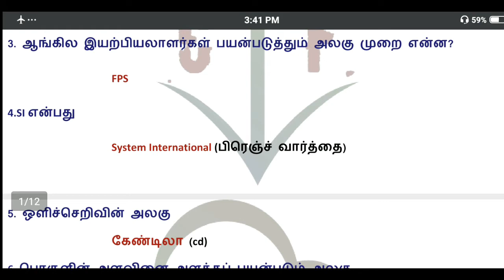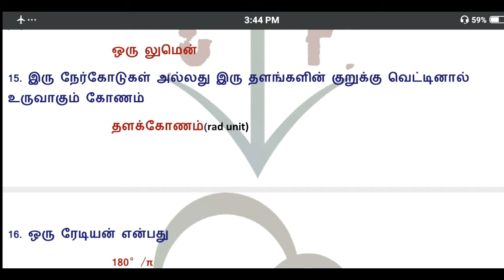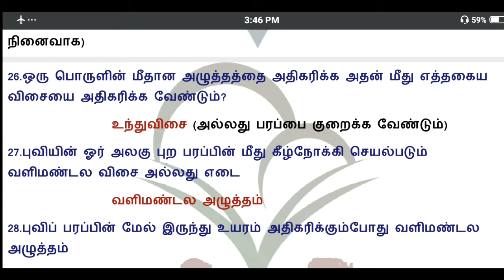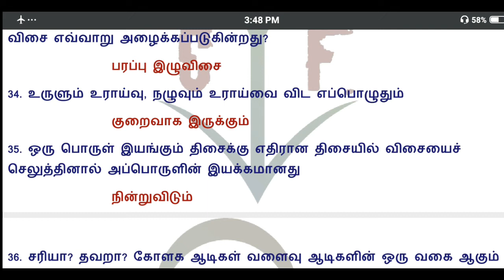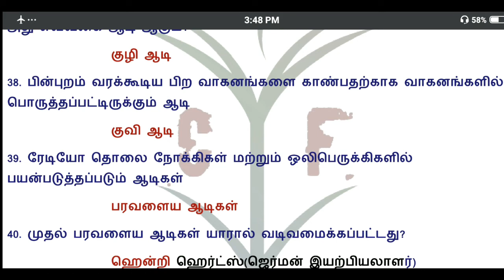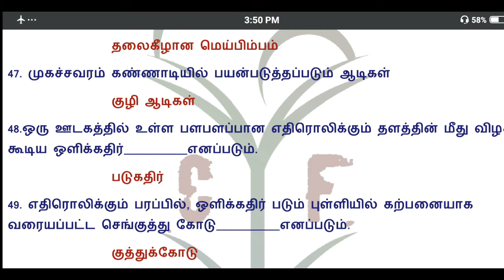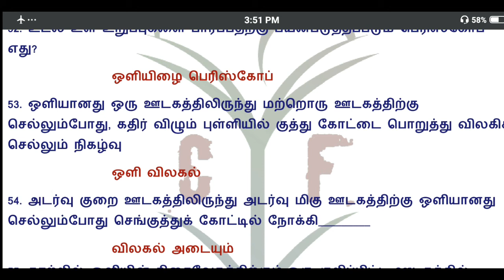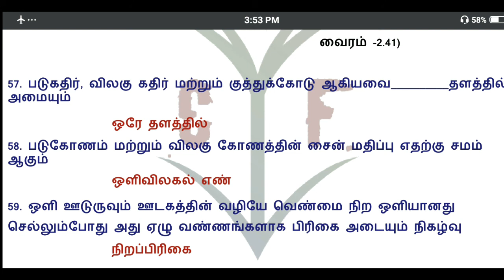8th std physics 1st term new book || புக் முழுவதும் உள்ள முக்கியமான வினாக்கள் || by crystal future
Fully Covered questions

8th std physics || 1 st term new book || புக் முழுவதும் உள்ள முக்கியமான வினாக்கள்